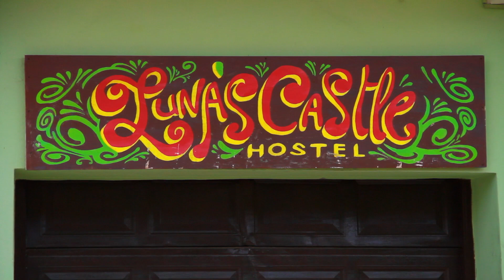LOCAL IN PANAMA c.costera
Conectando mentes para inspirar, ideas para innovar, y amor para crecer.